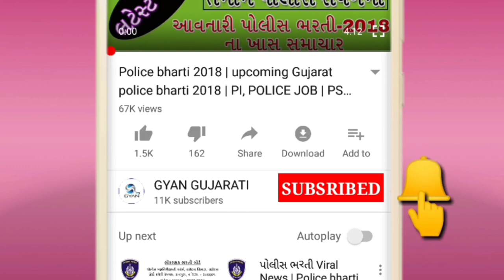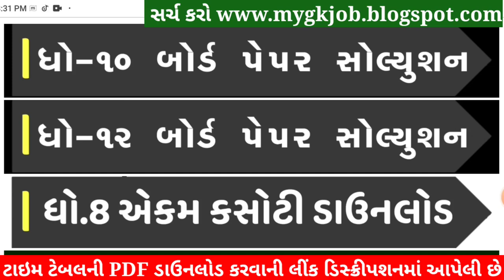STD 12 Economics Paper Solution 2022 March Board Exam, STD 12 Economics Paper Solution 2022 STD 12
STD 12 Economics Paper Solution 2022 Board Exam, STD 12 Economics Board Exam Paper Solution 2022 100 Marks, STD 12 Economics Paper Solution 2022 Commerce. STD 12 Economics Imp Questions 2022.

STD 12 Economics Paper Solution 2022 Commerce
STD 12 Arthashastra Paper Solution 2022
STD 12 Economics Board Exam Paper Solution 2022
STD 12 Economics Paper Solution 2022 31 March 2022

STD 12 Economics Board Exam Paper Solution 31 March 2022
STD 12 Economics Paper Solution March 2022

std_12_Economics_paper_solution_2022​​_March
std_12_Economics_paper_solution_2022​​_PDF